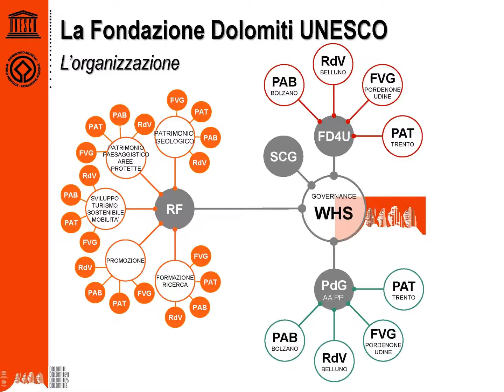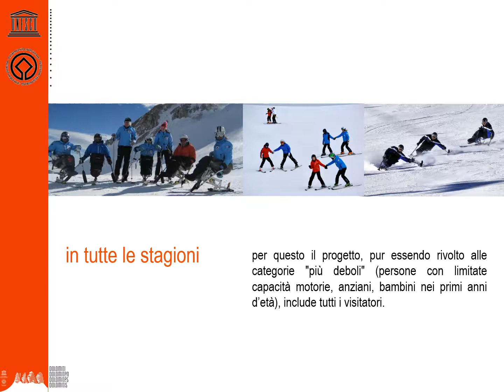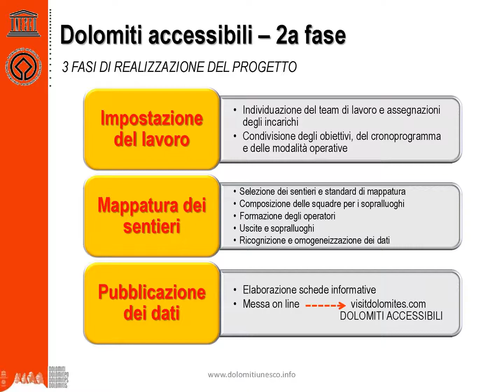Incontro "Turismo accessibile di montagna e patrimonio culturale"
Loredana Ponticelli, architetto, Fondazione Dolimiti UNESCO
Dolomiti accessibili: un patrimonio per tutti
Aosta, Università della Valle d'Aosta, 11 maggio 2018